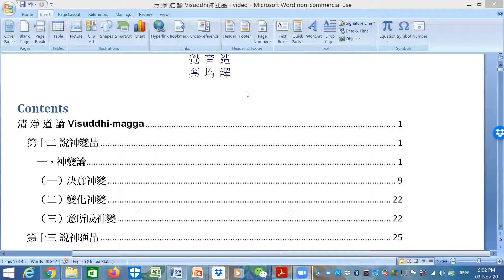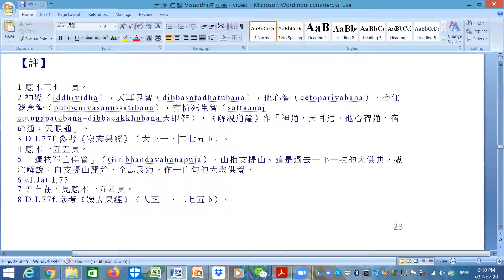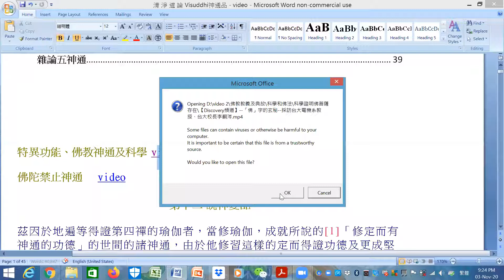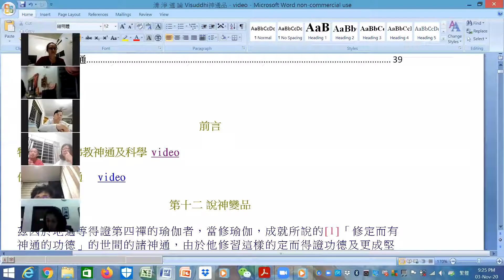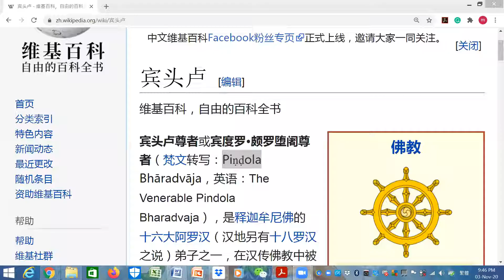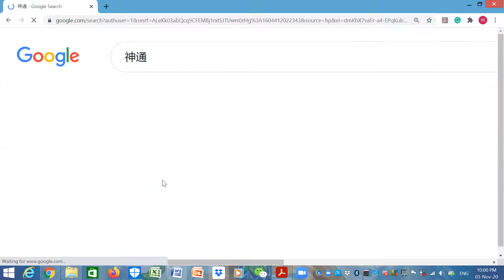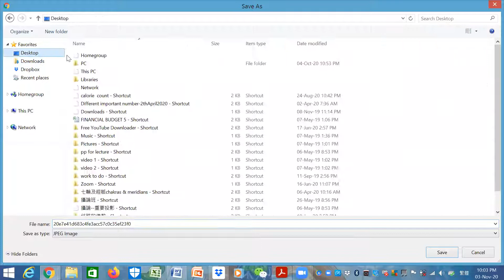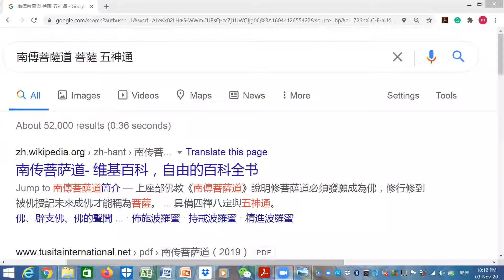佛教的神通--20201103-序言